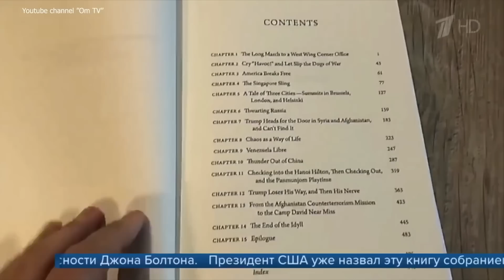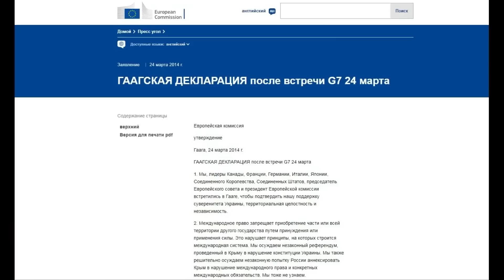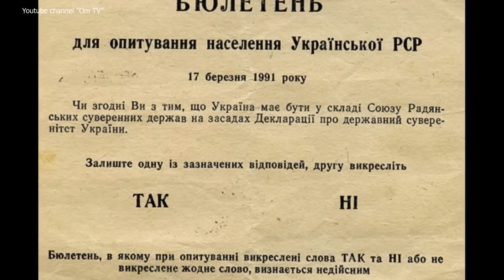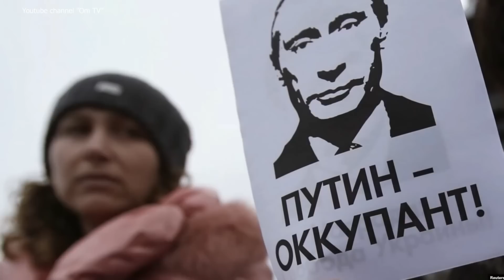Узнав эту правду даже Скабеева задонатит ВСУ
Бывший советник Обамы Болтон рассказал в своей книге всю правду о путине и его планах.
Ваши просмотры, лайки и комментарии - это возможность для OmTV независимо работать на Youtube.